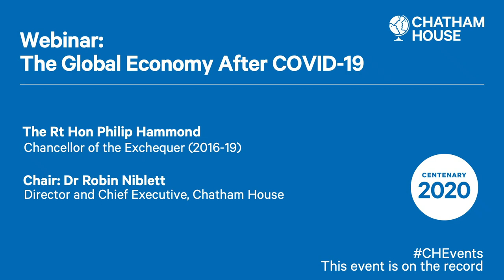Webinar: The Global Economy after COVID-19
Former UK chancellor of the exchequer Philip Hammond considers the economic implications for a world that has practically ground to a halt and provides his reflections on the future of the global economy.

As the coronavirus pandemic continues to expand and claim lives across the globe, the OECD has warned that the economic shock it has caused has already surpassed that of the financial crisis of 2007/8.

With strict social distancing measures imposing an enormous cost on world economies, governments are faced with the difficult task of determining how best to design policy response with a view of saving lives and minimizing economic loss alike.